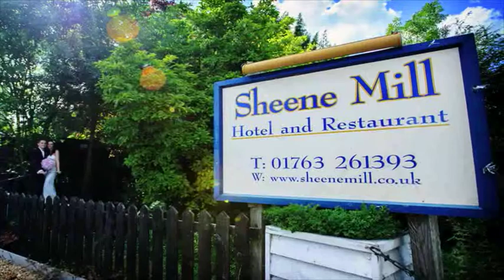The Sheene Mill Wedding Album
We've put together some photographs of weddings that have taken place at The Sheene Mill over the years for you to look at. Enjoy.